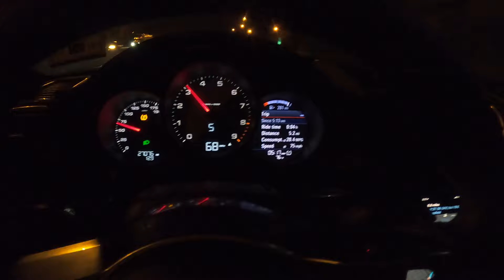Can you handle a typical track day? (Porsche HPDE VLOG at NJMP Thunderbolt)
GPS for the track
Microphone setup

Radar Detector Uniden R3

Best cheap BMW MOD!! LED Door Strips
Sedan F80 F30 Light Strips
F36 Gran Coupe Light Strips
Headlight Trim

Favorite in-car wireless charger mount!
Stick-on charger holder